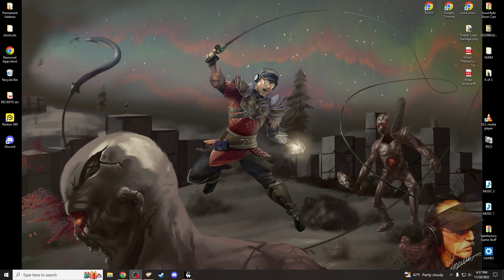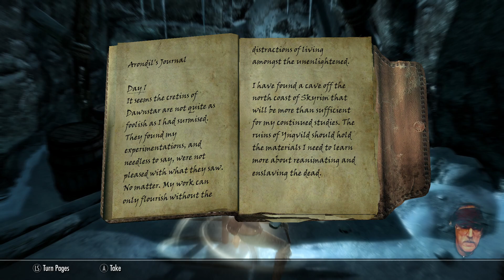sirtomasin streams to create awareness to save horses and farms!